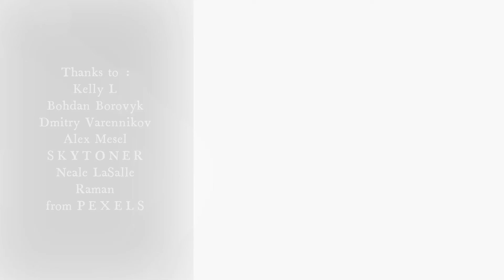Tau HERCULIDs Meteor Shower Night🌠NASA🌙Celestial EVENT ☄ Once in a Lifetime🌟73/P-SW3⭐FUN Pets CANADA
Meteor Shower of the Century!
According to The New York Times, "A never-before-seen meteor shower may light up the skies with untold numbers of brilliant streaks the evening of Monday night into Tuesday morning. You May See a New Meteor Shower in Night Skies, or Nothing at All. Or the event could fizzle out and be a dud.
Those are the best predictions that meteor watchers have for the Tau Herculids, a potential celestial spectacle that has sky-watching enthusiasts eager with anticipation. Meteor showers can happen when the Earth plows into debris produced by a comet (or, occasionally, asteroids). The source of the Tau Herculids is Comet 73P/Schwassmann-Wachmann 3, or SW3 for short. Discovered in 1930, the trifling ice ball originally clocked in at about two-thirds of a mile in diameter, so it rarely produced enough material to generate major nighttime fireworks. But in 1995, SW3 crumbled, producing a large fragment field that our planet is about to encounter."

S e a r c h :

Dazzle the night sky, meteor light-up the sky, stargazers feast, CBS Pittusburgh, WPTV News, Fox13 News Utah, cavetown,  Meteor shower expected to peak tonight across the Puget Sound region, monday night meteor shower, how to see the Tau Herculids, don't miss the storm, Late Night Astronomy, In2thinair, the Muddy Show, meteor storm, 1000 meteor per hour, AMAZING! Captures Of UNIDENTIFIED Objects & Anomalies ON & AROUND Our SUN! Comet SW3 Meteor Shower, Countdown - today - Meteor Storm on May 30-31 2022, Milan Karakas, HISTORIC Meteor Shower Outburst From Shattered Comet May Spawn New Tau Herculids Display,
OppenHeimer Ranch Project.Powerful Meteor Storm in Generations, falling stars, The Great day of The Lord is Near, Incredible meteor shower, National Aeronautical & Space Agency, Stargazers approach,